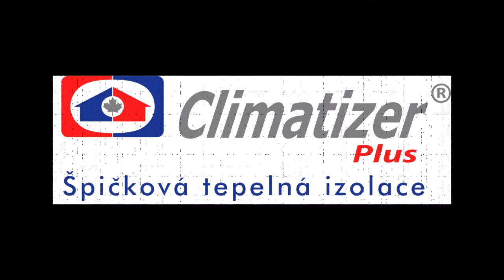CIUR Climatizer Plus® systém plnění a expandéry